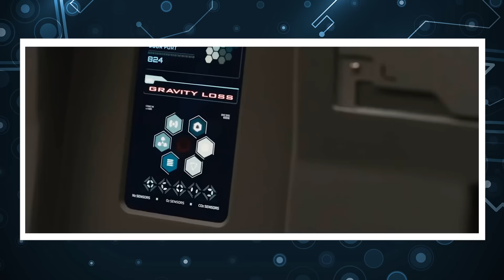Passageiros (Passangers, 2016) | Crítica de Filme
Durante uma viagem de rotina no espaço, dois passageiros são despertados 90 anos antes do tempo programado, por causa de um mal funcionamento de suas cabines. Sozinhos, Jim (Chris Pratt) e Aurora (Jennifer Lawrence) começam a estreitar o seu relacionamento. Entretanto, a paz é ameaçada quando eles descobrem que a nave está correndo um sério risco e que eles são os únicos capazes de salvar os mais de cinco mil colegas em sono profundo.

Passageiros é uma mistura de Titanic com Naufrago, só que ficção científica e no espaço, com Chris Pratt e Jennifer Lawrence. Mas é um filme que falta impacto e frescor.

Deixe nos comentário qual seu filme favorito da J. Law!

O Bilheterama é um canal com vídeos diários sobre os principais lançamentos de filmes nos cinemas, com críticas incríveis (ou não), além de reviews de games, análises de séries e episódios, opiniões sobre quadrinhos e mangás e comentários sobre assuntos da cultura pop.

 Ou seja, tem de tudo um pouco, sempre trazendo informação, bom humor e sem preconceitos ou mimimi.